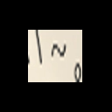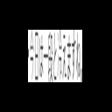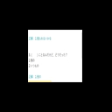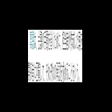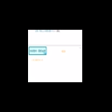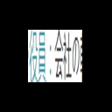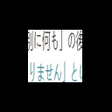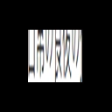商务日语【会话写作】第2回 会話編（1）王さんの一日